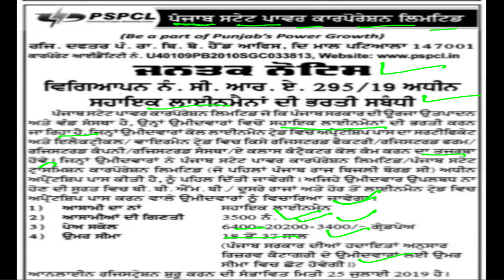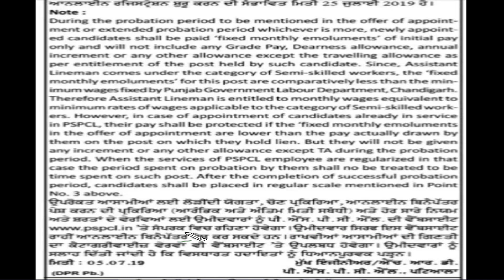pspcl recruitment 2019,pspcl lineman vaccancy,punjab electricity board recruitment 2019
This video is to provide important updates regarding pspcl recruitment 2019,pspcl lineman vaccancy,punjab electricity board recruitment 2019, pstet 2019,master cadre